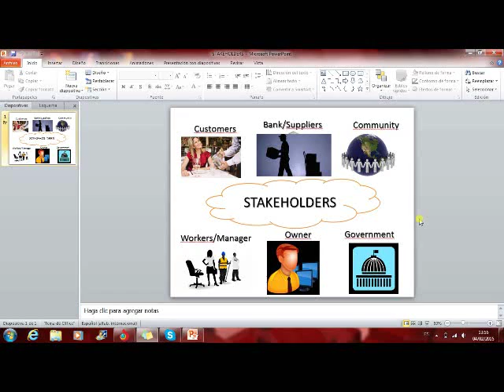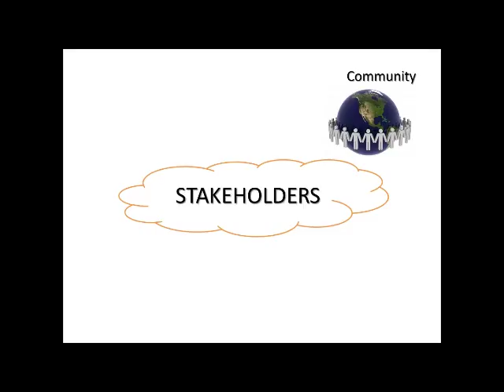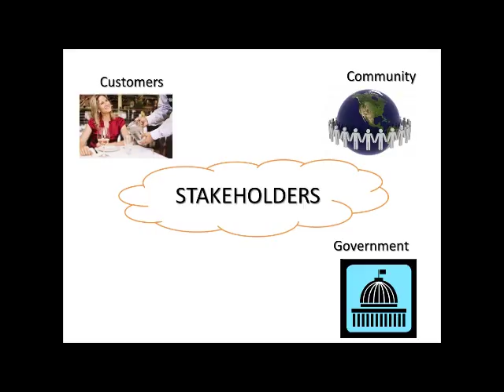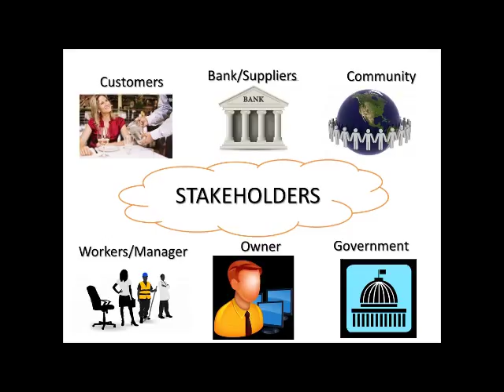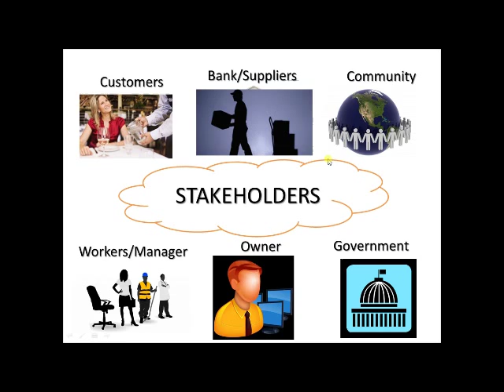Business Studies Basics: Who are Stakeholders ? - Detailed description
Here is a video introducing to the basics of business.
To start with it is very important to know some of the basic and most used terms in business, one of them being STAKEHOLDERS. Therefore, I bring to you here explaining what and who stakeholders are.